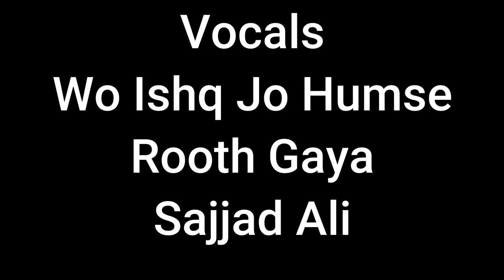Vocals Wo Ishq Jo Humse Rooth Gaya Sajjad Ali